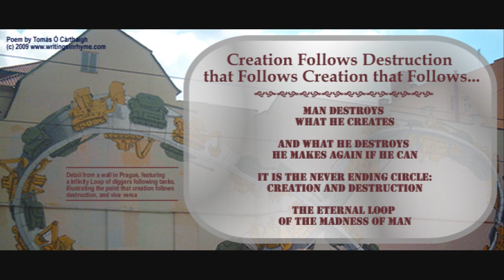Destruction Follows Creation that Follows Destruction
I took a photo of a wall mural in Prague, and wrote this poem on it. Who done the mural I do not know...